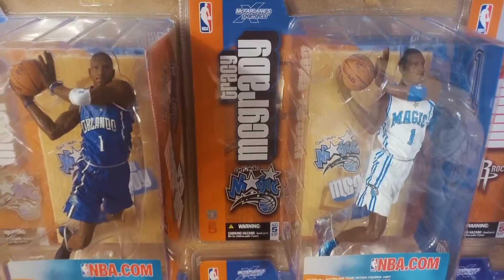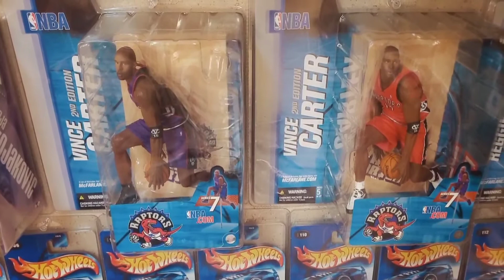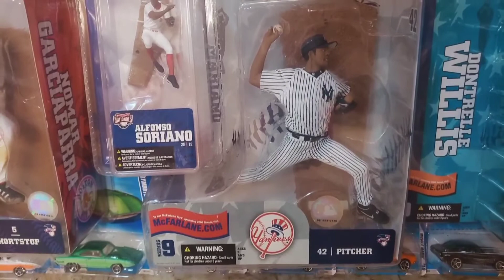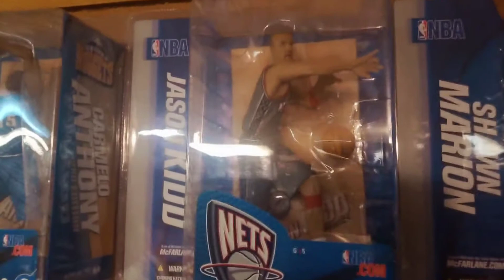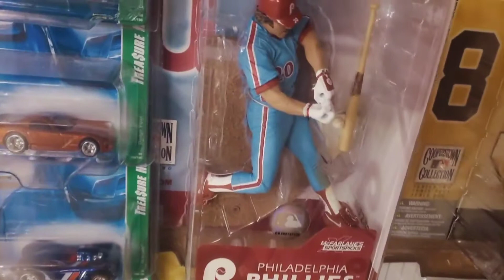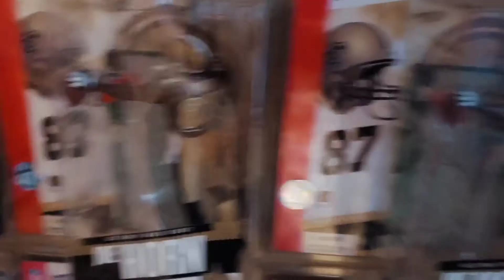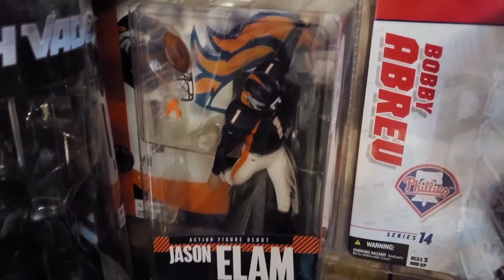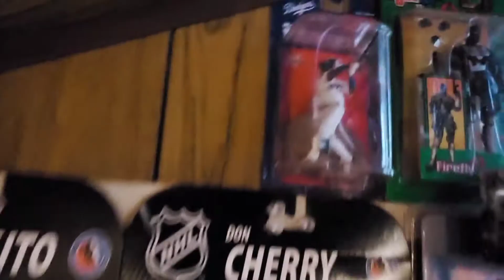THE Collection Part 18--Basement Sports Figures (Part 7)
This Video concludes not only Sports Figures and Sports-related items in the Basement, but all of the sports stuff that I have sitting in my Collection. Basement Sports Figures Part 7 begins with a little "scandal" and concludes with the last of the SportsPicks, taking us all the way back to our point of origin at the 12 o'clock position on the Basement Dial. Hope you guys enjoyed the "Sports" aspect of my Collection. For those who wish to see more stuff in my Basement, no worries, I still have a lot more to show you!